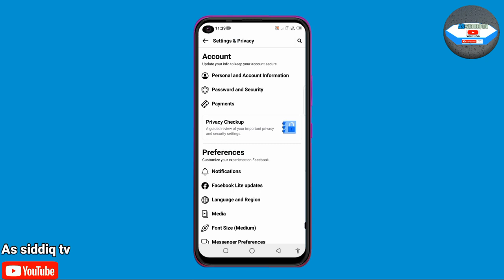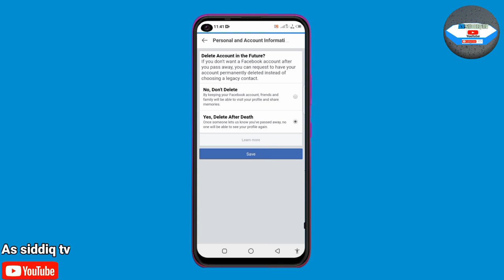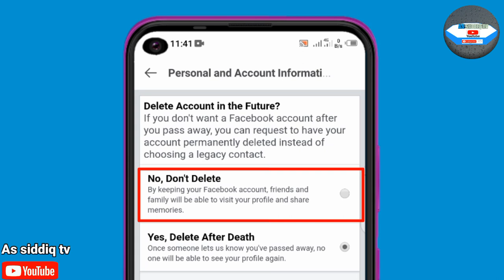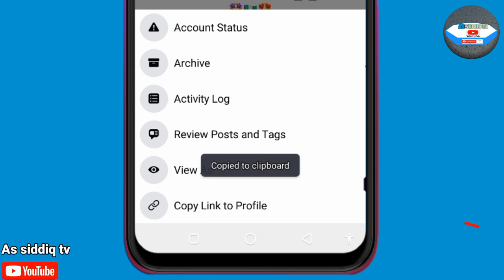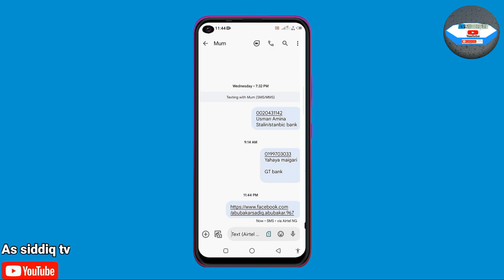Facebook account automatically delete after death(How to permanently delete your Facebook account)